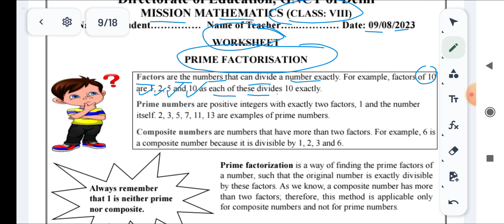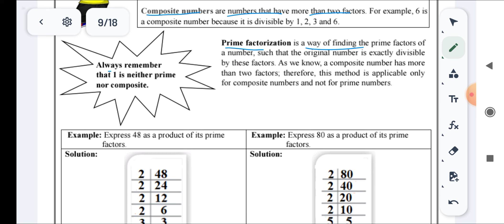09/08/23 WS MISSION MATHEMATICS WORKSHEET CLASS 8 |08 CLASS MISSION MATHS worksheet 09 Aug 23 ws